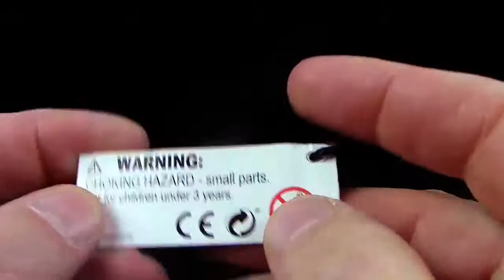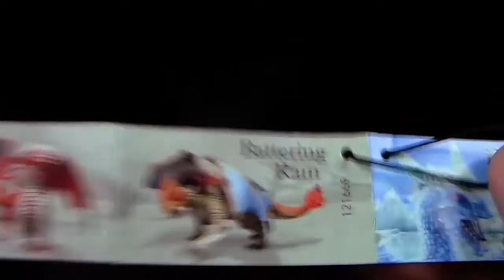Schleich ® Dragons - 70541 Eis Stürmer / Ice Hunter - Review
Schleich ® Eldrador Drachen / Dragons - Eis Stürmer / Ice Hunter

Alle gezeigten und genannten Artikel, Gegenstände, Bilder, Texte, Namen & Logos sind ©, ®, ™ der jeweiligen Markeninhaber, Hersteller und/oder Produzenten.